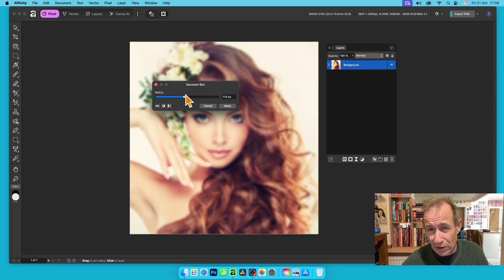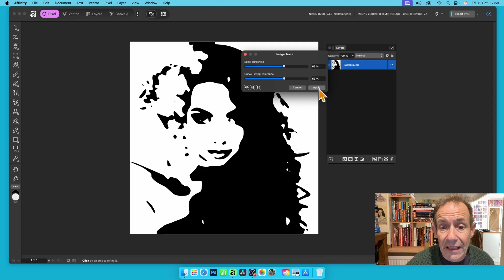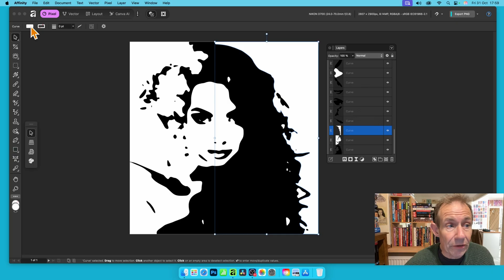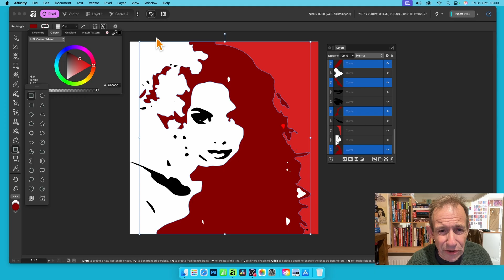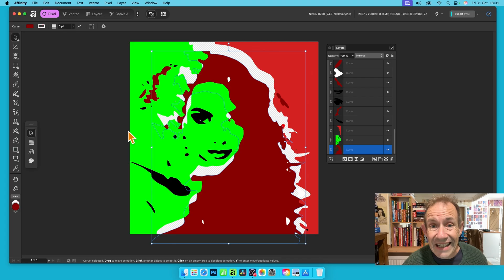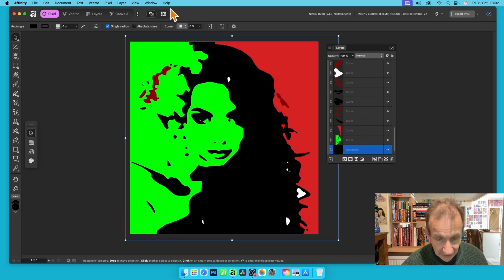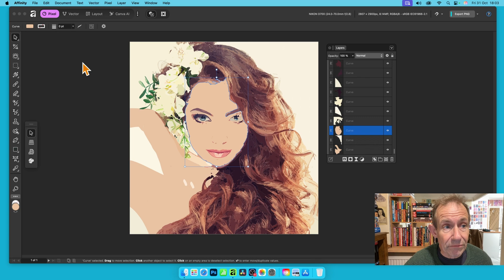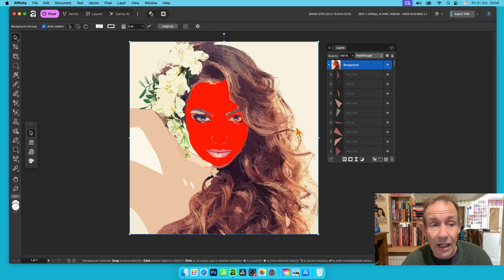AFFINITY 3 BASIC Poster Design Image Trace Tutorial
How to create a "very" basic poster effect from an image using a mix of effects along with the new Image Trace feature in Affinity 3.
Video is by Andrew Buckle